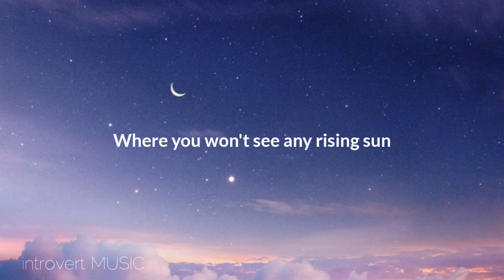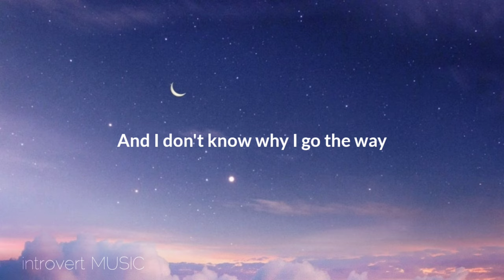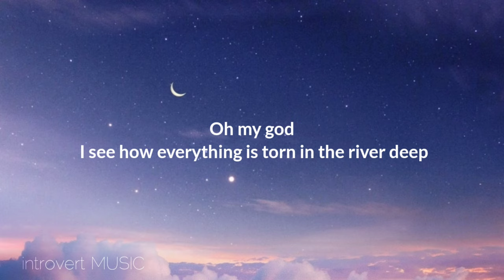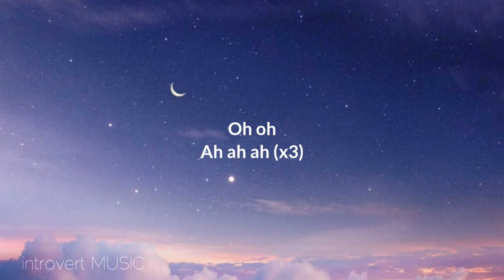Agnes Obel - Riverside | Lyrics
More from Agnes Obel..

*Riverside*
Lyrics🎤

Down by the river by the boats
Where everybody goes to be alone
Where you won't see any rising sun
Down to the river we will run

When by the water we drinks to the dregs
Look at the stones on the riverbed
I can tell from your eyes
You've never been by the riverside

Down by the water the riverbed
Somebody calls you somebody says
Swim with the current and float away
Down by the river every day

Oh my god I see how everything is torn in the river deep
And I don't know why I go the way

When that old river runs past your eyes
To wash off the dirt on the riverside
Go to the water so every near
The river will be your eyes and ears

I walk to the borders on my own
Fall in the water just like a stone
Chilled to the marrow in them bones
Why do I go here alone

Oh oh
Ah ah ah
Oh oh
Ah ah ah
Oh oh